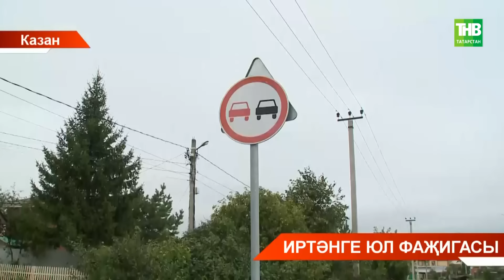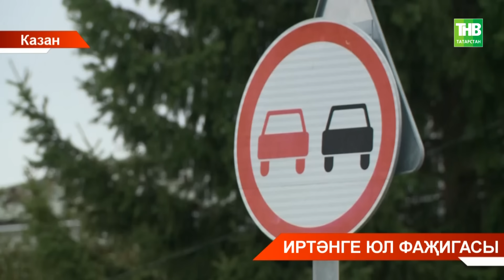Казанның Салмачы бистәсендәге коточкыч авария